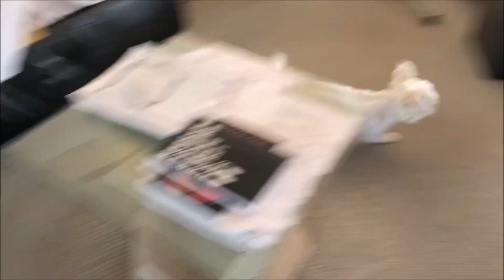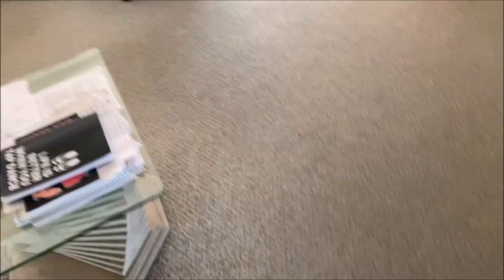A morkie named Frankenstein (half yorkie half maltese)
The life and Times of a morkie named Frankenstein (half yorkie half maltese)